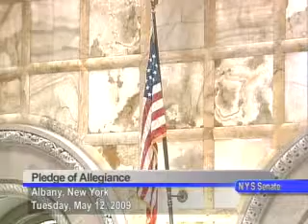New York State Senate Session - May 12, 2009